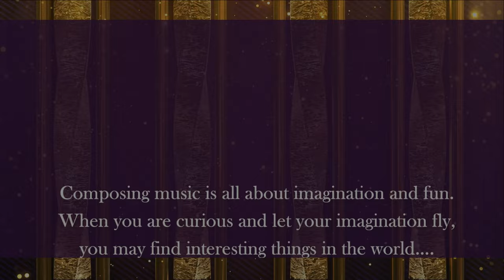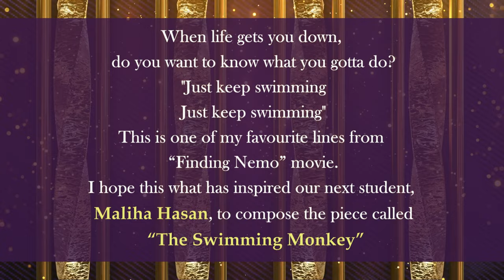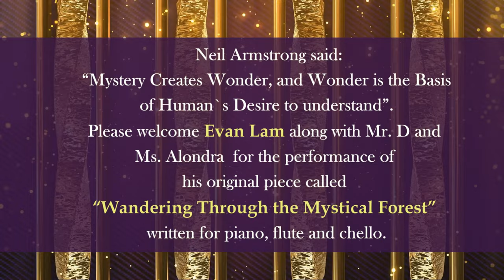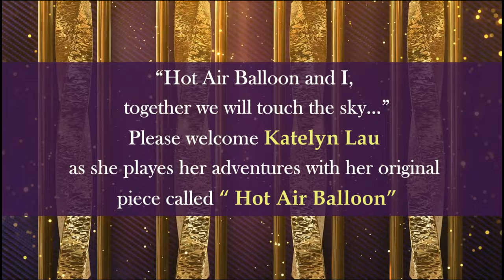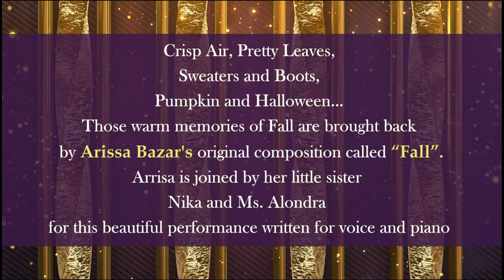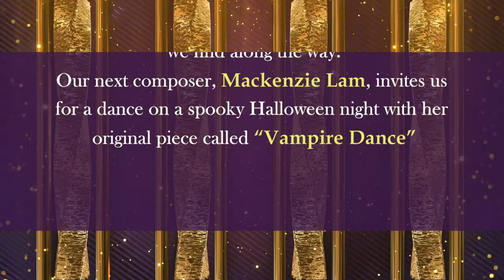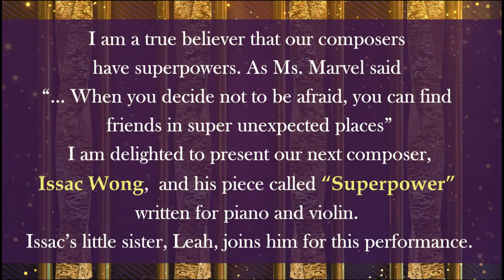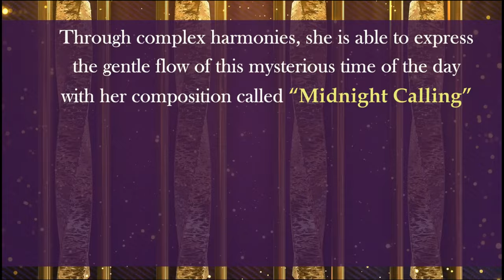2021 Junior Original Composition Concert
Join us to cheer for the young composers as they present their original compositions to the world.